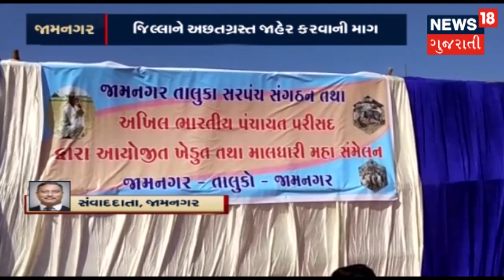ખેડૂતોને પાકવીમો,જિલ્લાને અછતગ્રસ્ત તાલુકા જાહેર કરવા માંગ | APNU SEHER | News18 Gujarati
જામનગર તાલુકા સરપંચોનું સંમેલન યોજાયું હતું જેમાં ખેડૂતોને પાકવીમો,જિલ્લાને અછતગ્રસ્ત તાલુકા જાહેર કરવા માંગ કરવામાં આવી હતી.